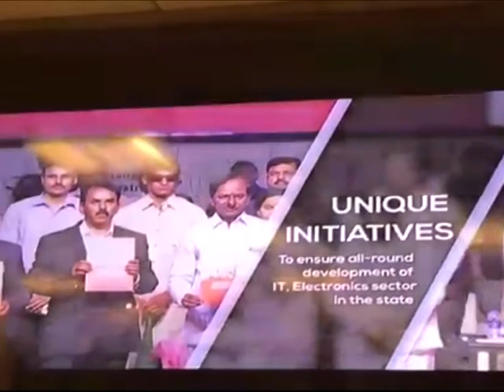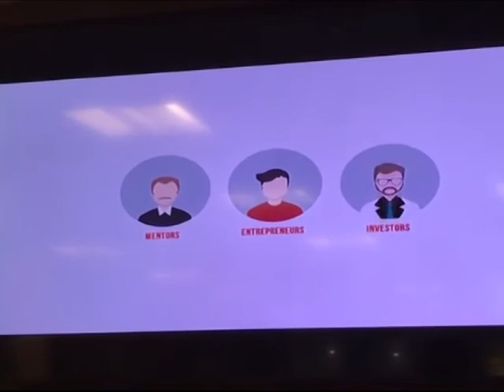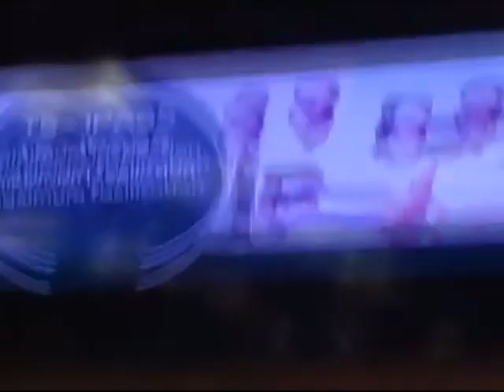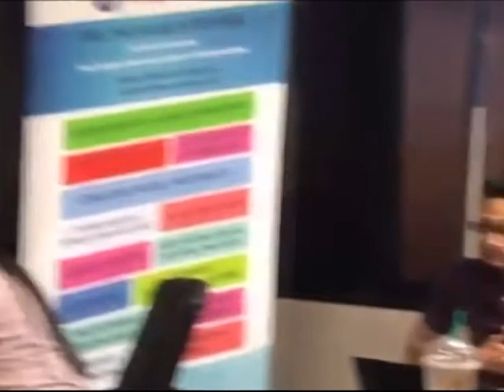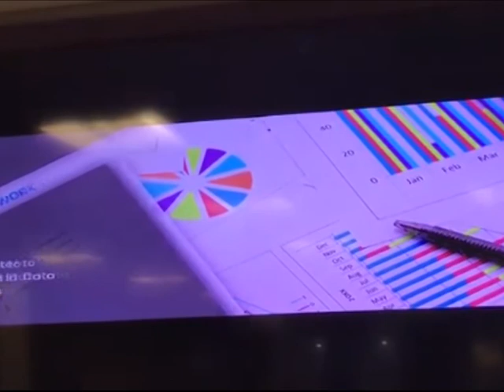VISHWA DIGITAL SPECIAL SURVEY ON NIZAMABAd IT HUB WITH SSR COLLEGE STUDENTS